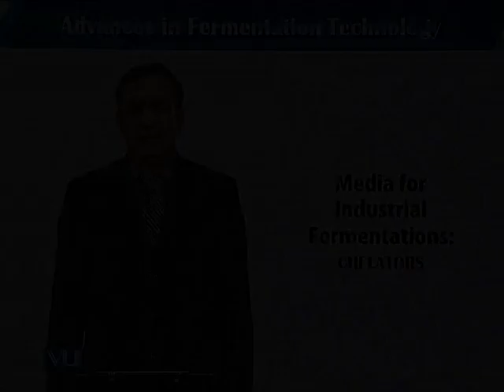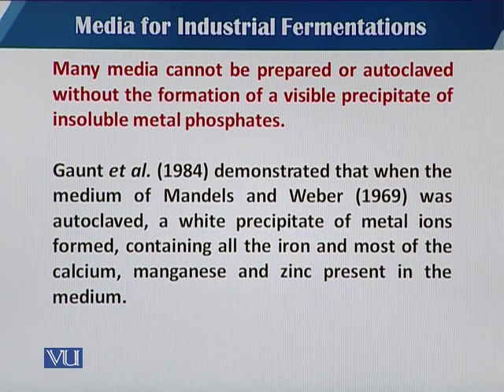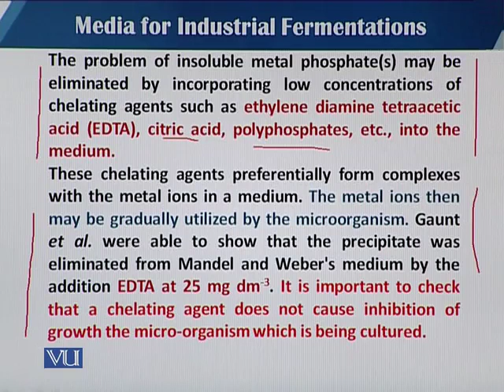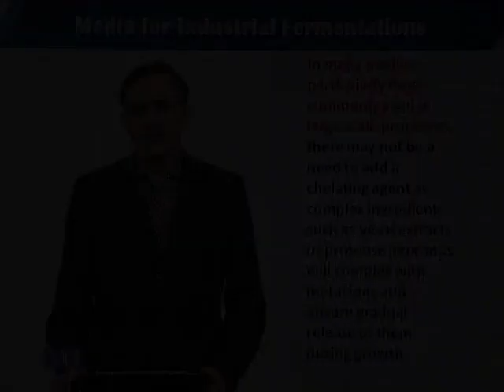BT735_Topic091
BT735 - Advances in Fermentation Technology
By Dr. Mohsin Javed